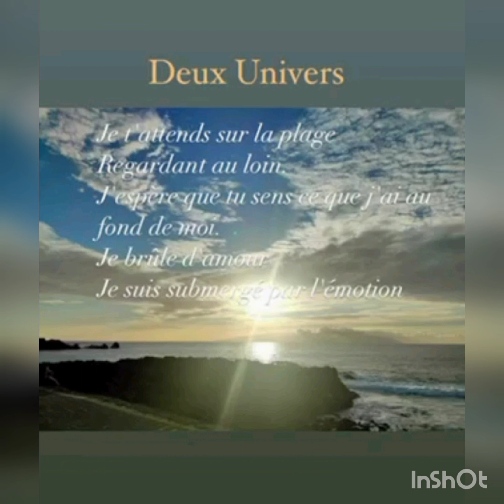Rafal Tudruj “Deux Univers“ 2022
"Deux Univers" written by Rafal Tudruj.